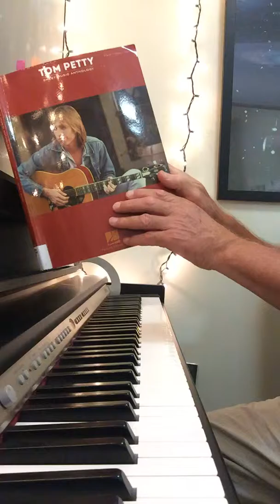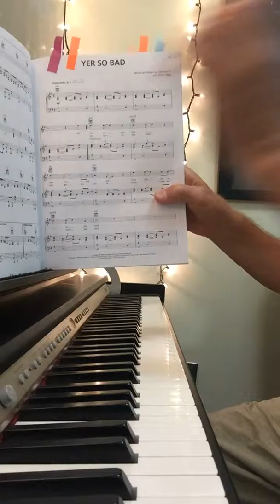Yer Do Bad by Tom Petty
Yer So Bad by Tom Petty and Jeff Lynne 1989 sheet music anthology hal leonard played by David Smith NYC